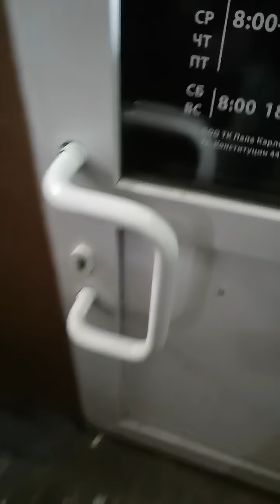Когда вернулся из длительного отпуска... )) Нам нужно снимать ролики!